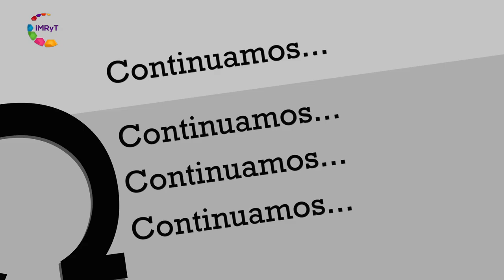VOZ ES ... NIÑOS JORNADA DE CIENCIA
La Feria de Ciencia y Tecnología se llevó acabo del 17 al 21 de octubre que se hace en el marco nacional de ciencia y tecnología que involucra a científícos, académicos y al público en general.
La convocatoria se abre para niños desde preescolar y tiene como objetivo reunir a niños de escuelas privadas y públicas de todos los niveles, a niños del DIF y grupos vulnerables para que aprendan en conjunto.

Mtra. Patricia Pérez Sabino - Coord. de Divulgación y Cultura del SICYT